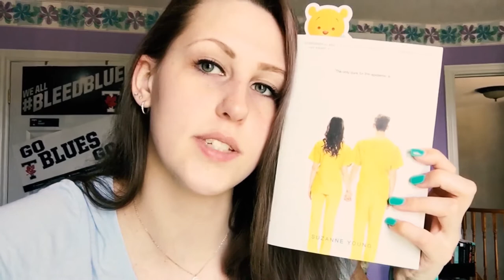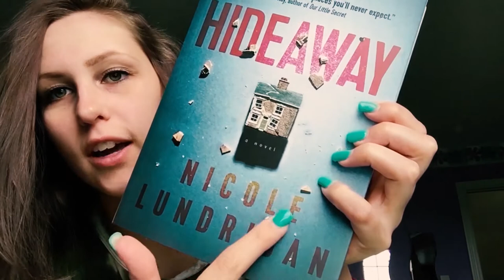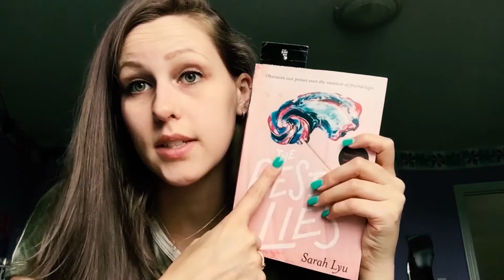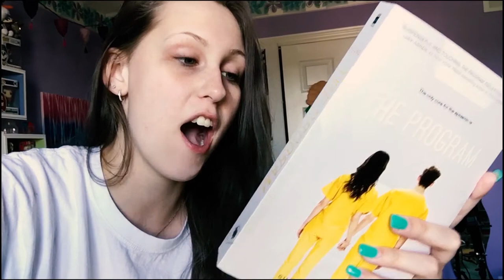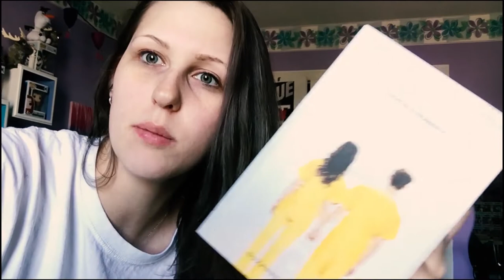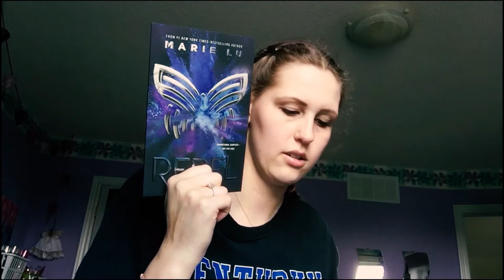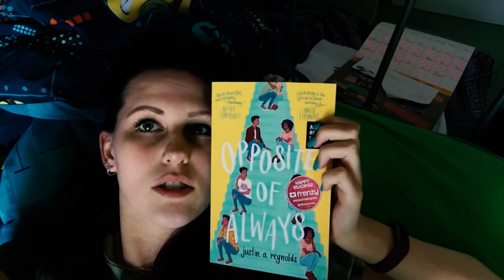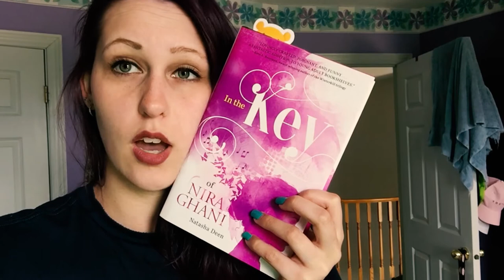WELCOME TO SAD BOI HOURS | READING VLOG JULY 15TH - 21ST 2019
Enjoy a bunch of unboxings and me being sad WOOO